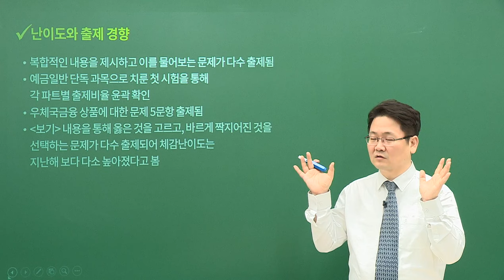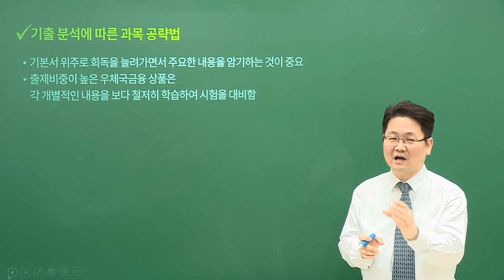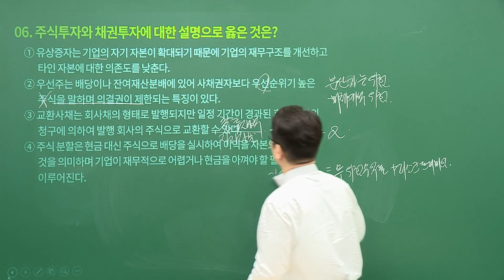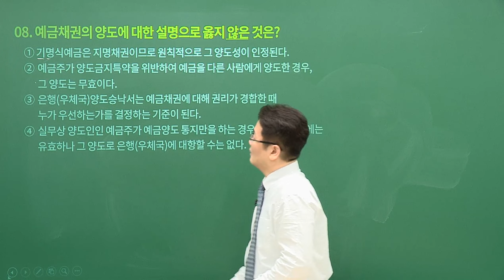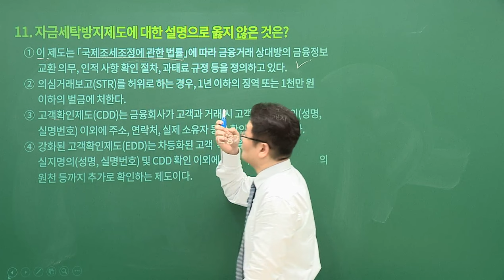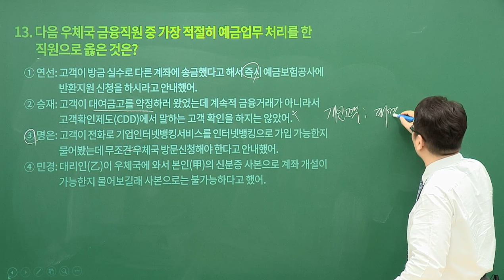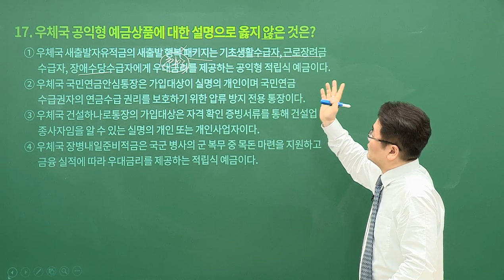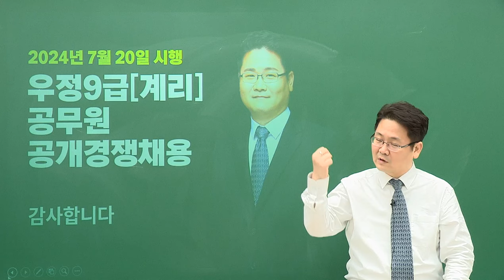[유상통] 2024 계리직 필기시험 예금일반 해설강의 – 고민석 선생님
2024 계리직 필기시험 예금일반 해설강의 – 고민석 선생님

계리직 1타, 유상통 선생님들이 분석한 2024 계리직 예금일반 시험!
고민석 선생님이 예금일반 과목을 명쾌하게 정리해 드립니다.

2024 계리직 합격예측 풀 서비스 바로 가기